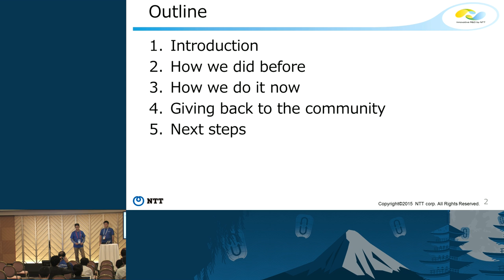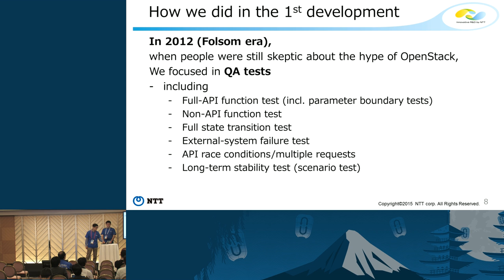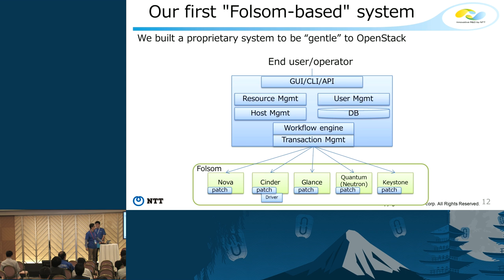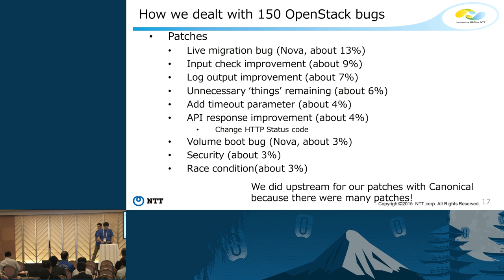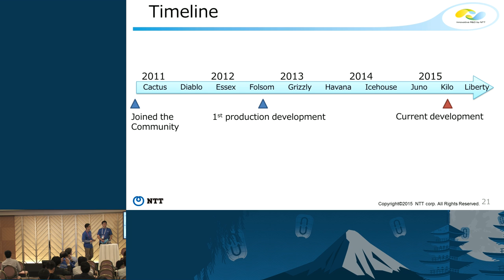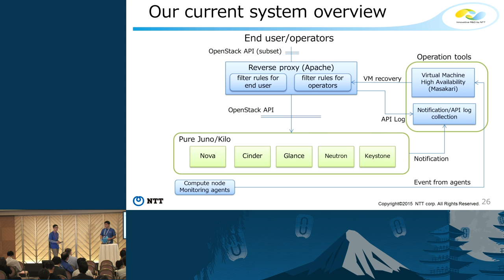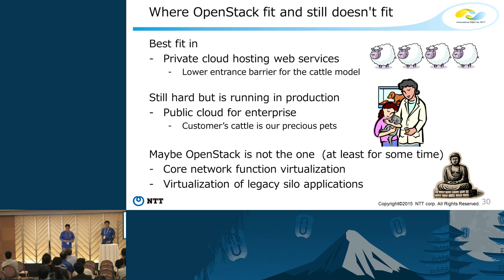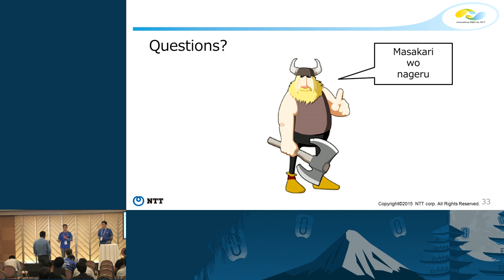NTT's Journey With OpenStack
As of today, NTT Group, the largest telecommunications company in Japan, has a variety of OpenStack deployments, from R&D testbed to production in both public and private cloud services.

The journey, however, was not straight forward.  We had to struggle with issues in many different aspects before putting OpenStack in production.  Those include non-technical issues such as business customs especially in operation as well as strong quality requirements from "carrier grade" SLAs.